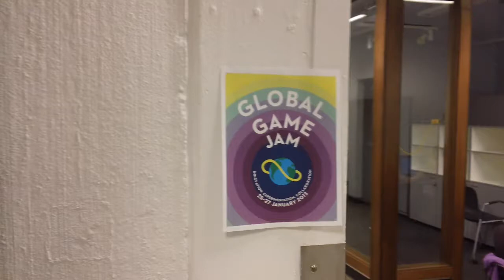Global Game Jam 2013 at the University of Denver